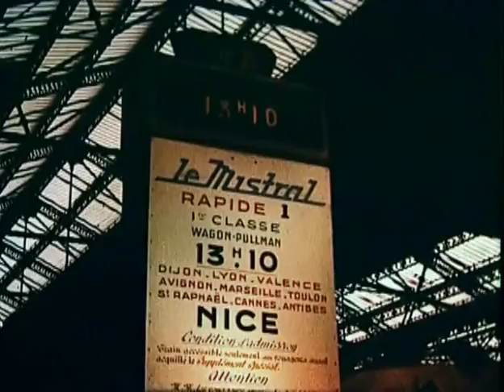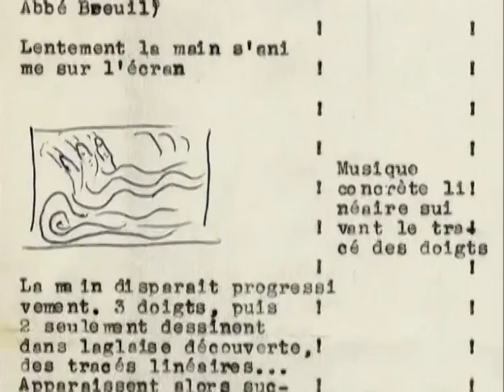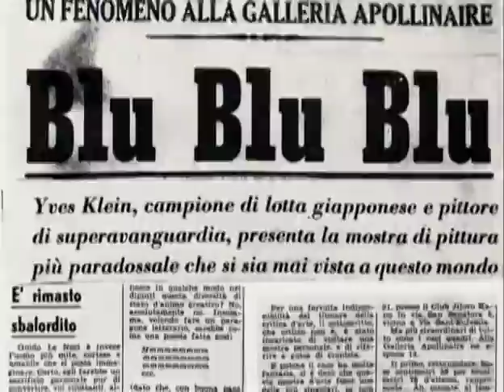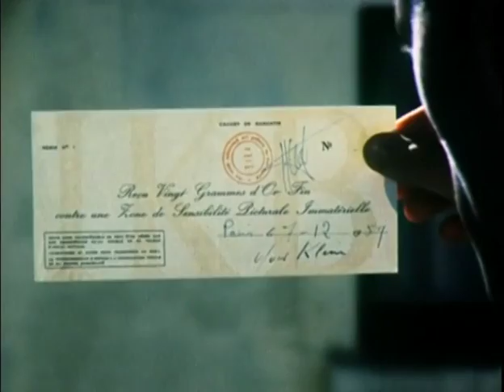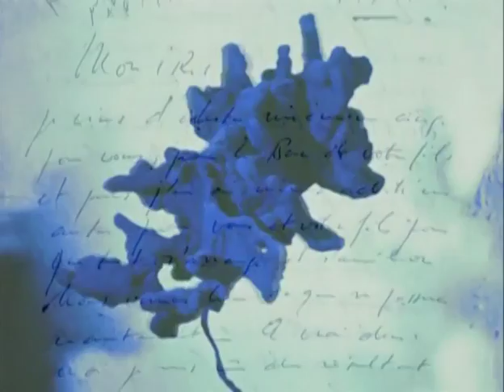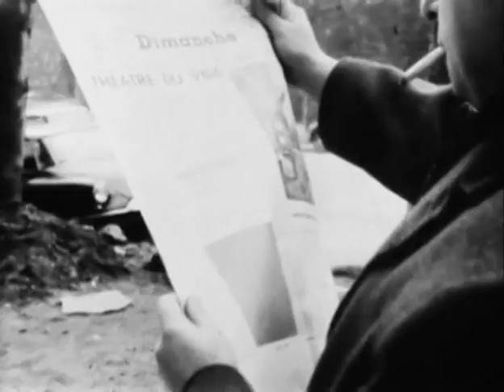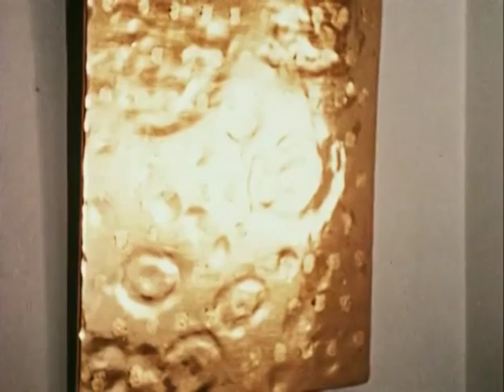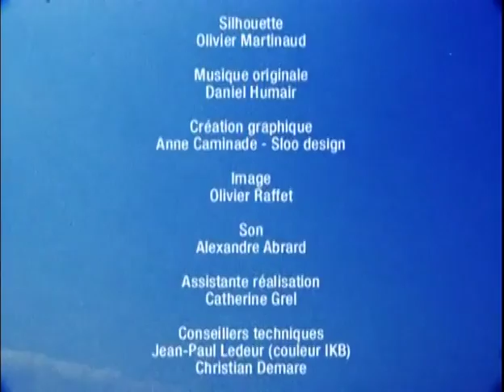La Revolution Bleue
Yves Klein